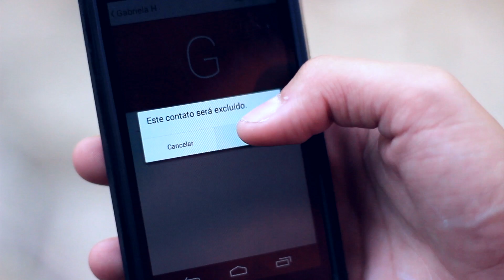CODINOME ALGUÉM (TEASER#1)